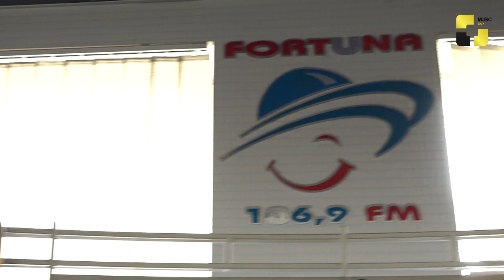21 მარტიდან საქართველოს კინოთეატრებში ახალი ქართული ფილმი, "იზი და ჯადოქარი" გამოჩნდება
21 მარტიდან საქართველოს კინოთეატრებში ახალი ქართული ფილმი, "იზი და ჯადოქარი" გამოჩნდება